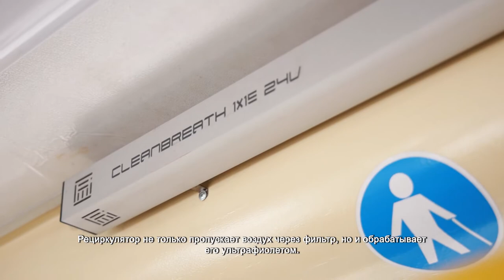В химкинском общественном транспорте поставили очистители воздуха. 27.01.2022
Надеть маску и соблюдать социальную дистанцию. Эти правила общественного транспорта диктует текущая эпидемиологическая ситуация. Чтобы дополнительно обезопасить Химчан, в троллейбусах, следующих по первому маршруту, работают рециркуляторы воздуха.